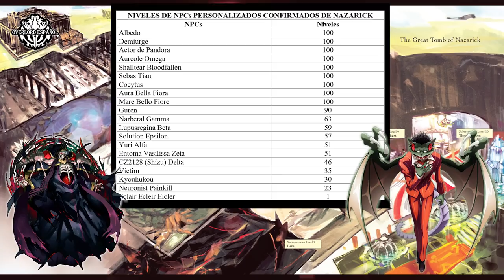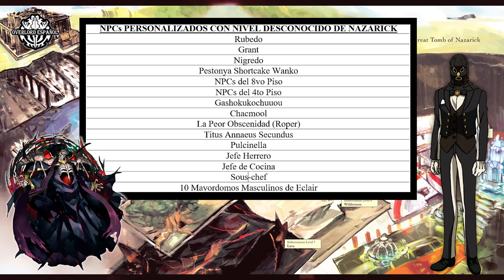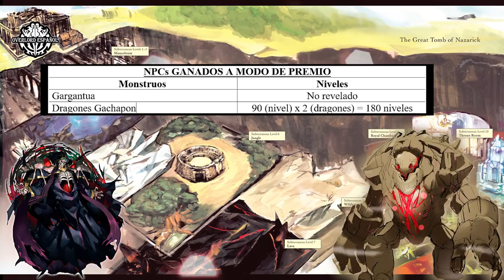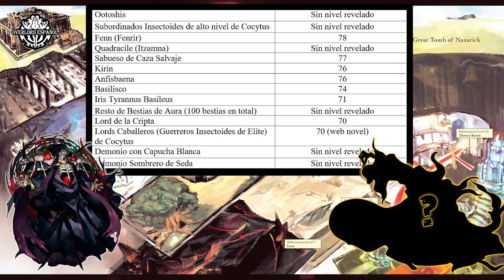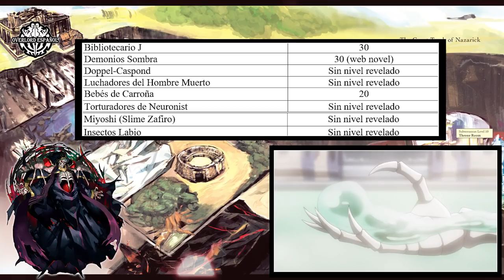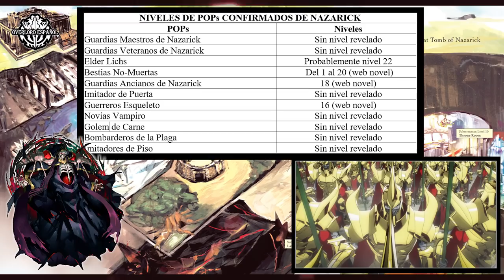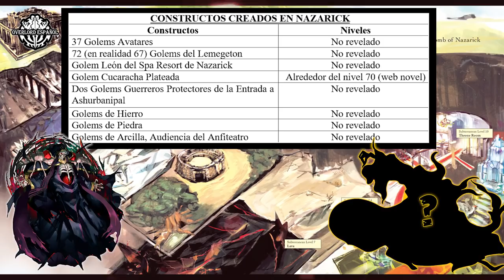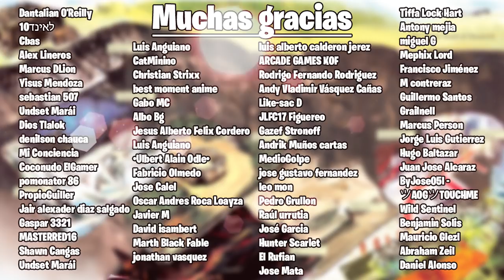Overlord - Todos los NPCs Conocidos de Nazarick - Historias & Personajes #22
Bienvenidos a un nuevo vídeo de la sección de Historias & Personajes, hoy les traemos un vídeo sobre todos los npc que habitan la gran tumba subterránea de nazarick. Esperamos que les guste y lo disfruten.